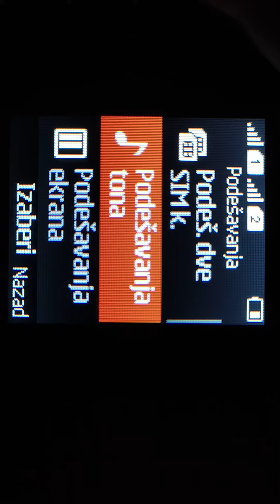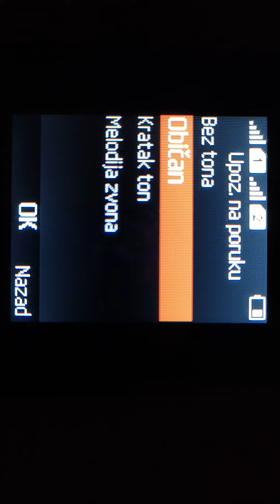Nokia 105 2019 Ringtones